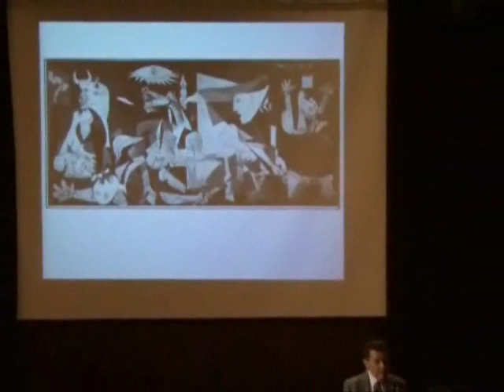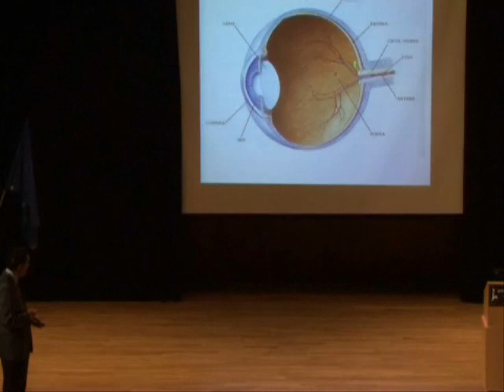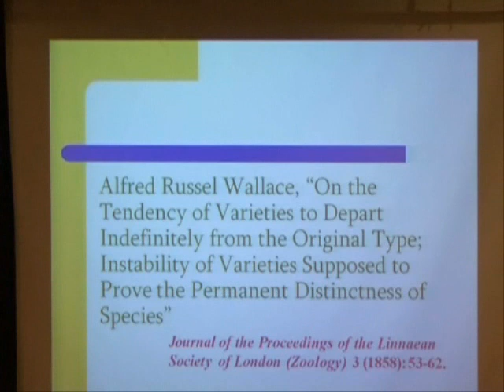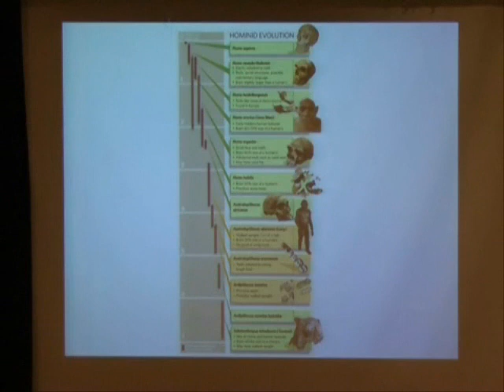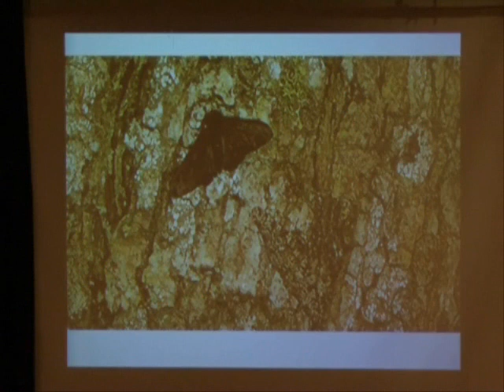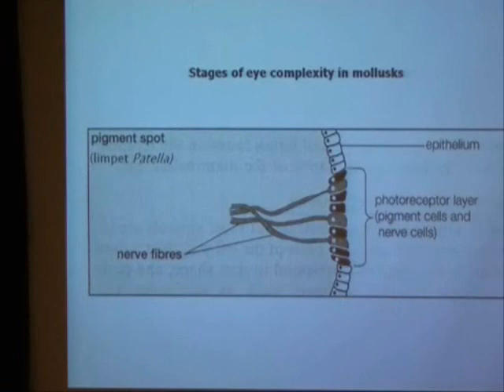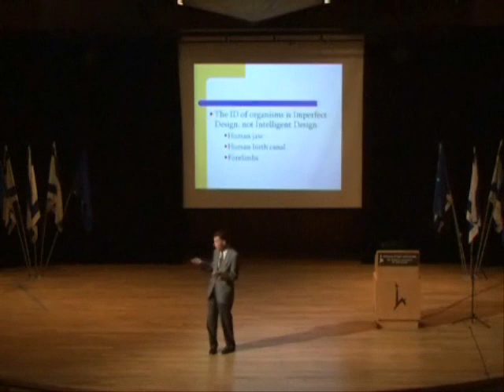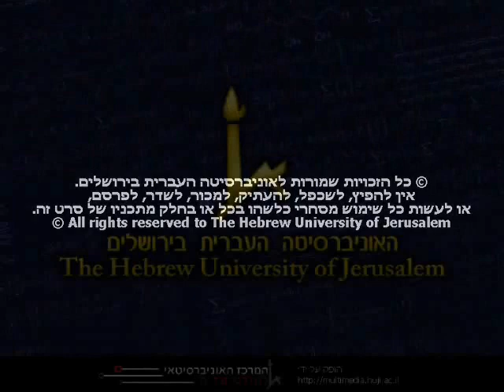Two Revolutions: Copernicus and Darwin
Prof. Francisco Ayala, University of California, Irvine, U.S.A
14/03/2010

Darwin occupies an exalted place in the history of Western thought, deservedly receiving credit for the theory of evolution. However, Darwin accomplished something much more important than demonstrating evolution. Darwins Origin of Species is, first and foremost, a sustained argument to solve the problem of how to account scientifically for the design of organisms. Accumulating evidence for common descent with diversification may very well have been a subsidiary objective of Darwins masterpiece. Darwin seeks to explain the design of organisms, their complexity, diversity, and marvelous contrivances as the result of natural processes. Darwin brings about the evidence for evolution because evolution is a necessary consequence of his theory of design.  The advances of physical science brought about by the Copernican Revolution had driven mankind's conception of the universe to a split-personality state of affairs.  Scientific explanations, derived from natural laws, dominated the world of nonliving matter, on the Earth as well as in the heavens. Supernatural explanations, which depended on the unfathomable deeds of the Creator, were accepted as explanations of the origin and configuration of living creatures. Authors, such as William Paley in his Natural Theology of 1802, had developed the argument from design, the notion that the complex design of organisms could not have come about by chance, or by the mechanical laws of physics, chemistry, and astronomy, but was rather accomplished by an Omnipotent Deity. It was Darwin's genius to resolve this conceptual schizophrenia. Darwin completed the Copernican Revolution by drawing out for biology the notion of nature as a lawful system of matter in motion that human reason can explain without recourse to supernatural agencies. The complex organization and functionality of living beings can be explained as the result of a natural process - natural selection - without any need to resort to a Creator or other external agent. The origin and adaptations of organisms in their profusion and wondrous variations were thus brought into the realm of science

מתוך סדרת הרצאות שומו שמיים תש"ע